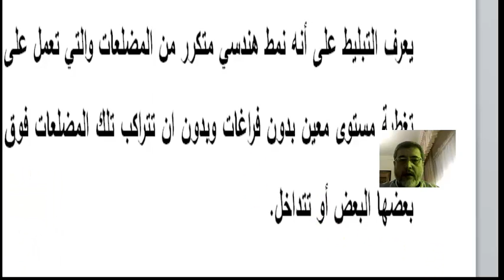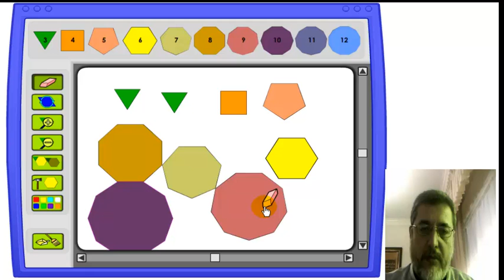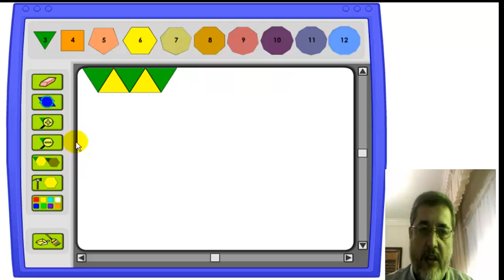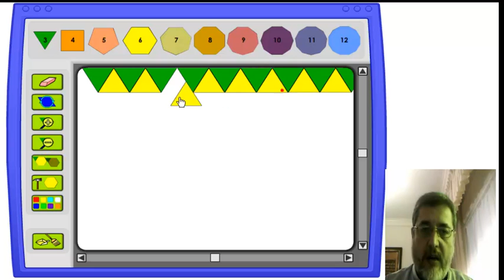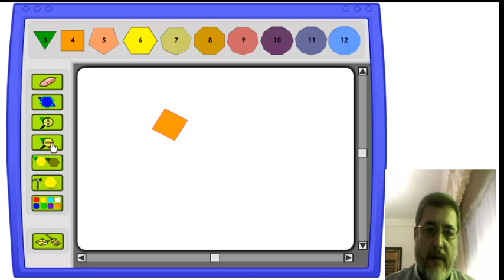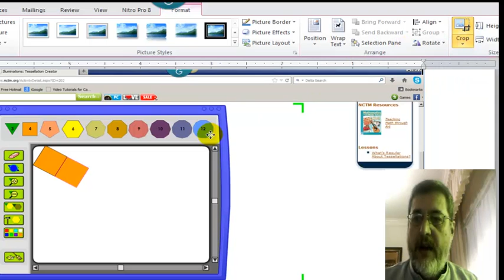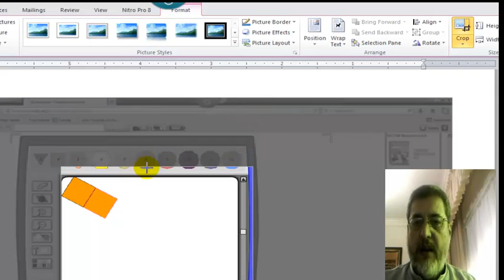شرح مختصر عن معنى التبليط شرح للواجب في الصيفي 2015-2016